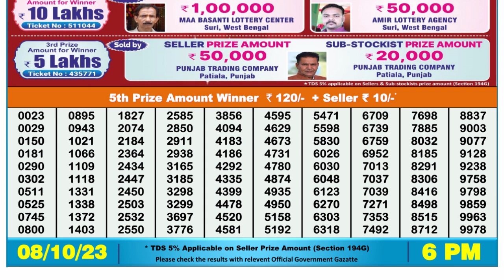Nagaland Lottery Sambad Live 6pm 08.10.23